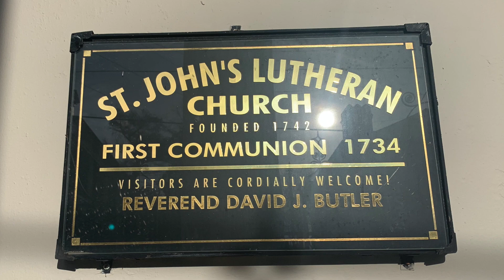Lent 2021 Devotional Day 23